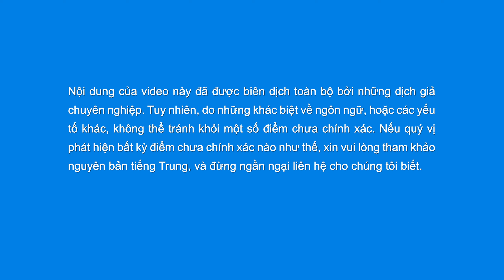Nhạc Thánh Ca | Sự cầu nguyện đích thực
Bạn có muốn tìm hiểu về các chủ đề như cách nghênh tiếp Chúa trở lại, làm thế nào để thoát khỏi tội lỗi và được tinh sạch không?

Sự cầu nguyện đích thực là thưa với Đức Chúa Trời những gì trong lòng ngươi,
và tương giao với Đức Chúa Trời khi ngươi nắm bắt được ý muốn của Ngài,
trao đổi với Đức Chúa Trời thông qua lời Ngài;
cảm thấy đặc biệt gần gũi với Đức Chúa Trời,
cảm nhận Ngài đang ở đó trước mặt ngươi,
và tin rằng ngươi có điều gì đó muốn thưa với Ngài.
Lòng ngươi cảm thấy tràn ngập sự sáng,
và ngươi cảm thấy rằng Đức Chúa Trời thật đáng yêu mến dường nào.
Ngươi cảm thấy được truyền cảm hứng một cách đặc biệt,
và việc lắng nghe ngươi nói mang lại sự hài lòng cho anh chị em của ngươi.
Họ sẽ cảm thấy rằng những lời ngươi nói là những lời trong lòng họ,
những lời họ muốn nói,
như thể những lời của ngươi nói hộ cho chính họ.
Đây là sự cầu nguyện đích thực.

Sau khi ngươi đã tham gia vào sự cầu nguyện thực sự,
trong lòng ngươi sẽ cảm thấy bình an và sẽ biết đến sự hài lòng.
Sức mạnh để yêu Đức Chúa Trời có thể trỗi dậy,
và ngươi sẽ cảm thấy rằng không có điều gì trong cuộc sống có giá trị hơn
hoặc quan trọng hơn việc yêu mến Đức Chúa Trời.
Tất cả điều này chứng tỏ rằng những lời cầu nguyện của ngươi đã có hiệu quả.
Cầu nguyện không phải là việc chỉ làm cho có lệ,
hoặc làm theo thủ tục, hoặc đọc thuộc lòng lời Đức Chúa Trời.
Nói thế nghĩa là, cầu nguyện không phải là lặp lại như vẹt những lời nhất định
và không phải bắt chước người khác.
Trong khi cầu nguyện, người ta phải đạt đến trạng thái
có thể dâng lòng mình cho Đức Chúa Trời,
trải rộng lòng mình để nó có thể được Đức Chúa Trời cảm thúc.

Nếu muốn sự cầu nguyện của ngươi có hiệu quả
thì nó phải được dựa trên việc đọc lời Đức Chúa Trời.
Chỉ bằng cách cầu nguyện từ trong lời Đức Chúa Trời
mà người ta mới có thể nhận được sự khai sáng và sự soi sáng to lớn hơn.
Những biểu hiện của một lời cầu nguyện đích thực là:
có một tấm lòng khao khát mọi điều mà Đức Chúa Trời yêu cầu,
và hơn thế nữa là khao khát hoàn thành những yêu cầu Ngài đưa ra;
khinh ghét những gì Đức Chúa Trời khinh ghét,
và sau đó trên cơ sở này, đạt được một chút hiểu biết về nó,
có được đôi chút kiến thức và sự sáng tỏ
về những lẽ thật mà Đức Chúa Trời diễn giải.
Chỉ khi có được sự quyết tâm, đức tin, kiến thức,
và một đường lối để thực hành theo sự cầu nguyện,
thì khi đó nó mới được gọi là sự cầu nguyện đích thực,
và chỉ có kiểu cầu nguyện này mới có thể có hiệu quả.
Trích từ “Theo Chiên Con và hát những bài ca mới”